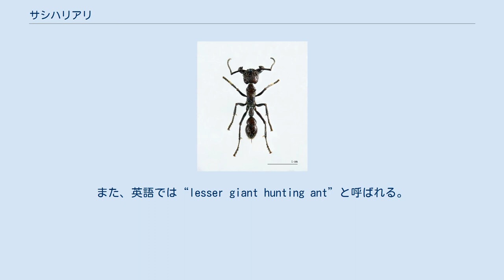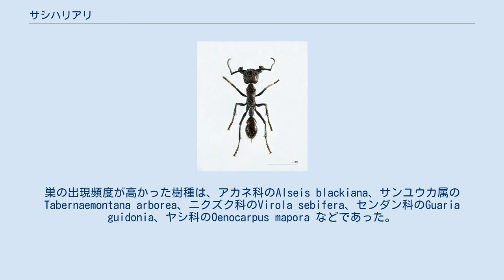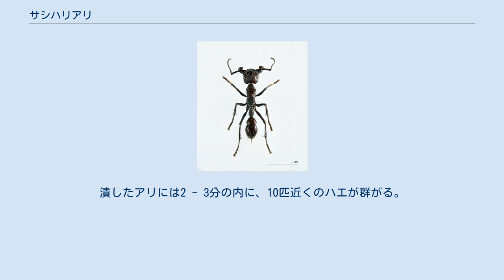サシハリアリ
パラポネラ (Paraponera clavata) はアリの一種である。
ニカラグアからパラグアイまでの、湿潤な低地多雨林に生息する。
刺された痛みが24時間続くことから、現地では“Hormiga Veinticuatro”（24時間のアリ）という名を持つ。
また、英語では“lesser giant hunting ant”と呼ばれる。
 白線は2 cm。
 Paraponera clavata - museum specimen 働きアリは18–30 mm、赤黒く頑強である。
肉食性であり、他の原始的なアリと同じくカーストによる多型を示さない。
女王アリは働きアリと比べそれほど大きくない。
 巣は樹木の根元に作られ、数百から千匹程度のアリが属する。
働きアリはその樹木に登って小型節足動物や甘露などを摂食する。
甘露は主要な餌であり、大顎の間に挟んで運ぶ。
樹冠にまで登ることもあるが、地上では活動しない。
パナマのバロ・コロラド島 (BCI) とコスタリカで行われた2つの研究では、1ヘクタールあたり4つの巣が確認された。
BCIでは、巣は70種の木本、6種の低木、2種のつる性木本、1種のヤシの下で見られた。
最も巣の数が多かったのはアカネ科のFaramea occidentalisとセンダン科のTrichilia tuberculata の下だったが、これはBCIの森に最も多い樹種である。
巣の出現頻度が高かった樹種は、アカネ科のAlseis blackiana、サンユウカ属のTabernaemontana arborea、ニクズク科のVirola sebifera、センダン科のGuaria guidonia、ヤシ科のOenocarpus mapora などであった。
樹木への選択性はそれほど強くないと考えられるが、BCIでの調査では、板根や花外蜜腺を持つ樹木が好まれるようである。
 本種に刺された時の痛みはあらゆるハチ・アリの中で最大であるとされ、シュミット指数ではオオベッコウバチの上である “4+”とされている。
ペプチド性神経毒のポネラトキシンが単離されており、電位依存性のNaイオンチャネルに作用して神経伝達を阻害する。
この毒を医療に応用する研究も進められている。
 ブラジルの先住民族Satere-Maweは、戦士となるための通過儀礼に本種を用いる。
まず植物性抽出物を用いてアリに麻酔をかけ、ヤシの葉に縫い込む。
次に、針が内側を向くような手袋の形に整える。
アリの麻酔が解けたあとで手袋に手を挿入し、10分程度耐える。
この時針からの保護として、手に炭を塗ることが認められる。
儀式のあと数日は手に痺れが残るという。
この儀式を20回、数か月から数年かけて行うことで、通過儀礼が完了する。
 本種は攻撃的であり、隣接する巣の間での戦いがよく起こるため、負傷した働きアリが多く発生する。
Apocephalus paraponerae はこのような負傷した働きアリに寄生する、1.5 - 2ミリメートルのノミバエ科のハエである。
健常なアリはハエを追い払うことができるので寄生されないが、人工的に寄生させることは可能である。
このハエは傷ついたアリの匂いに誘引され、そこで摂食・交尾・産卵が行われる。
潰したアリには2 - 3分の内に、10匹近くのハエが群がる。
アリ1匹当たり20匹の幼虫が寄生する。